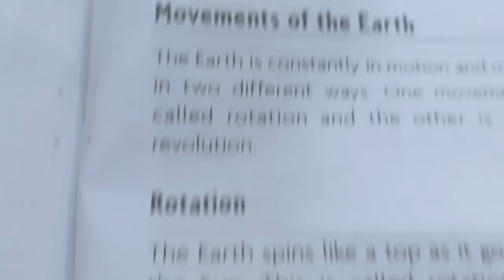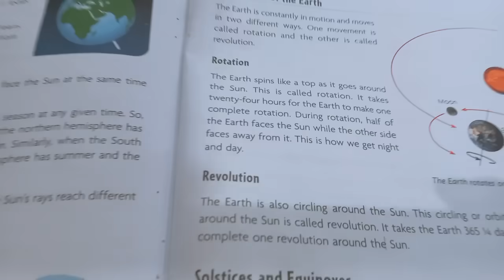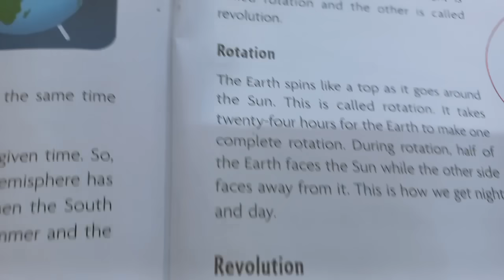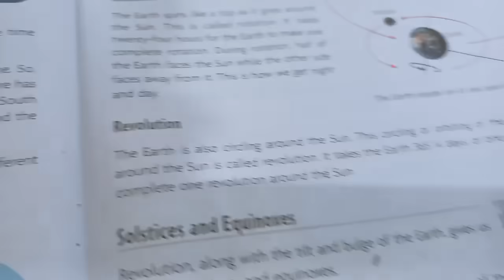Today topic is about movement, rotation and revolution of earth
hello friend's